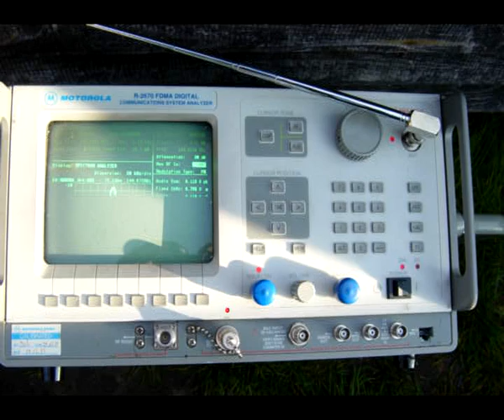Copernicus Project CP02 - 30/09/2006 - SR0FLY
Kolejna Szkółka Techniczna w Funce koło Chojnic i kolejny już lot do granic atmosfery.